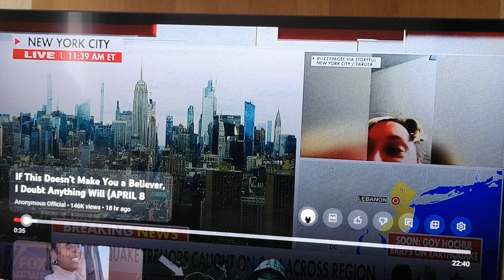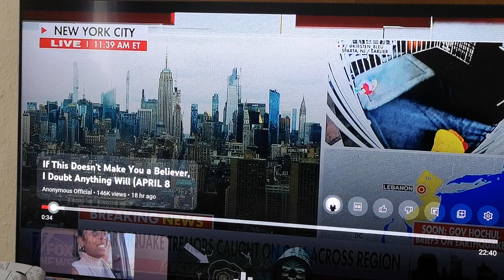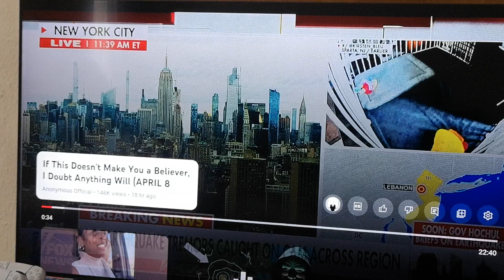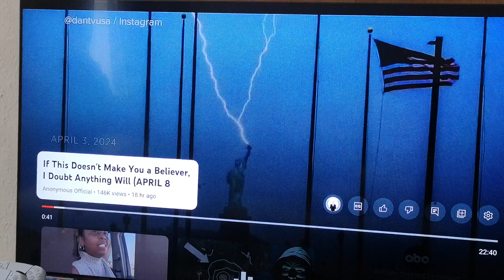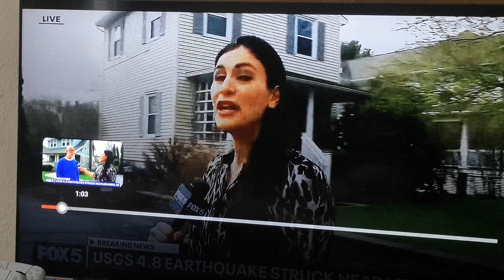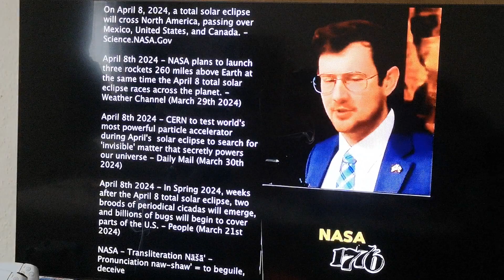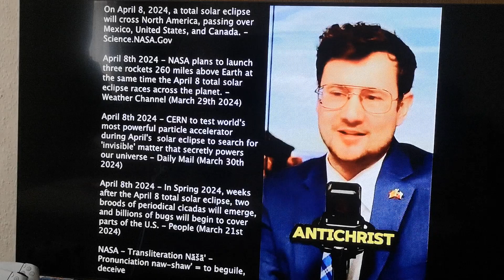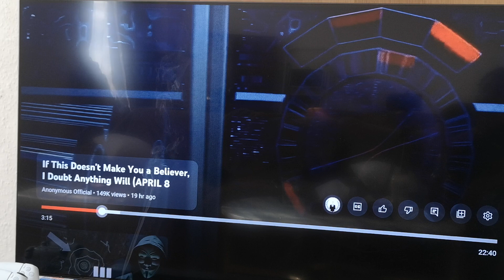April 8th Solar eclipse!!! The signs of the end are here 👀🔥🔥🔥